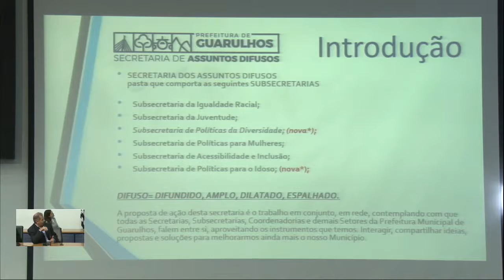LDO 2018 - Secretaria de Assuntos Difusos - Jornal da Câmara 393 - 07/06/2017